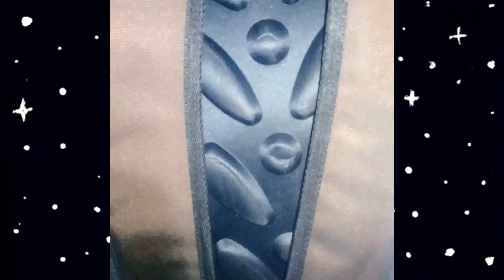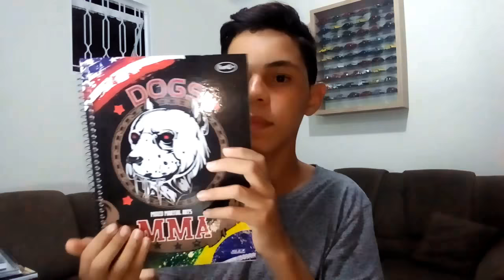Meu Material Escolar de 2017/2018!!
Oi gente! Esse vídeo eu estou mostrando os meus materiais escolares de 2018!Espero que gostem!

-Oi meu nome é Thiago Modesto e tenho 15 anos de idade! Eu moro na cidade de Belo Horizonte e um dos meus sonhos é ser um youtuber! Espero que vocês gostem!